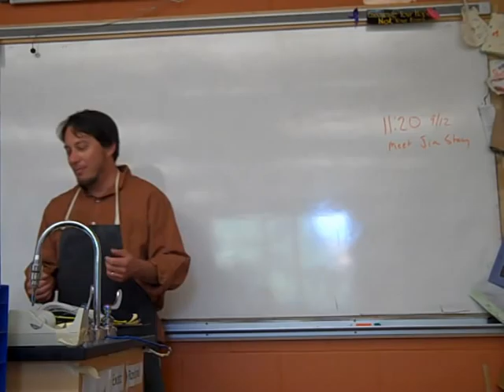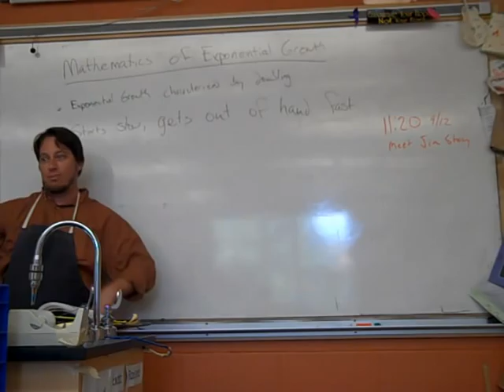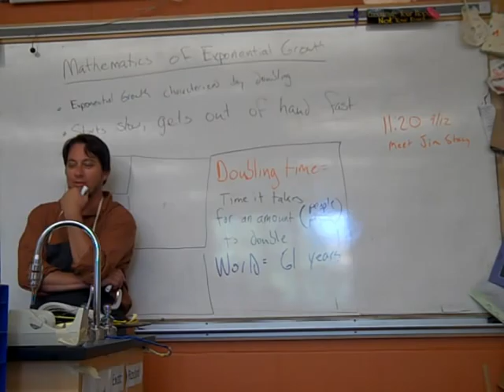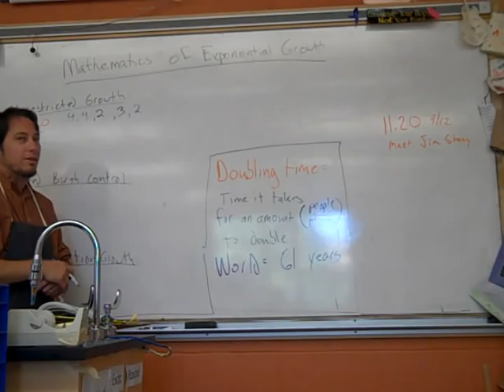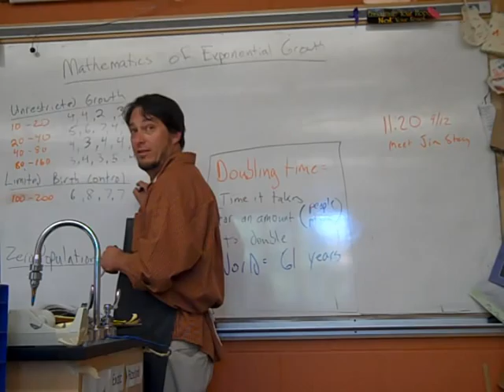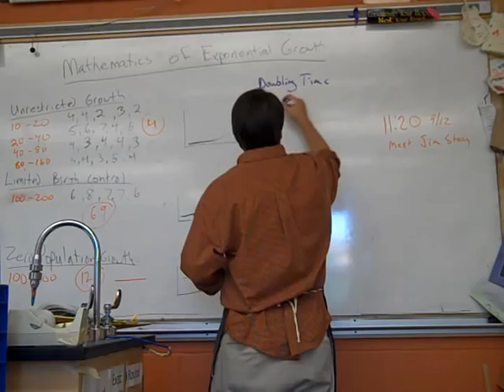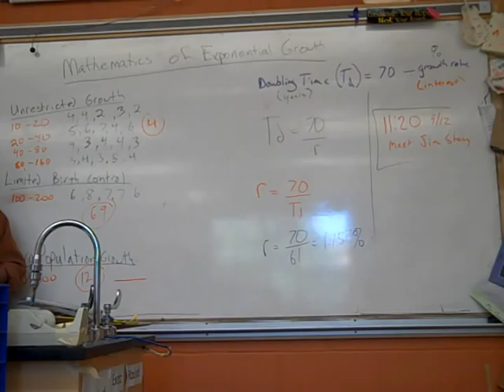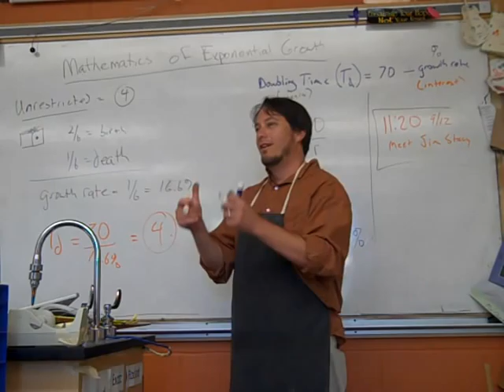The Mathematics of Population Growth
Doubling Time, Growth Rate, Example Problems